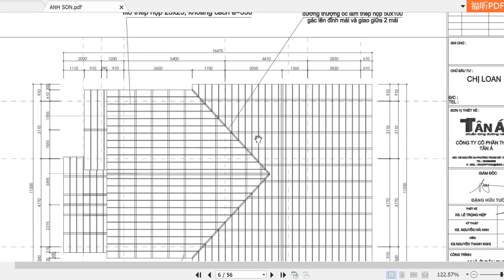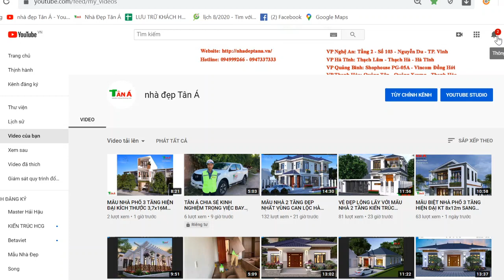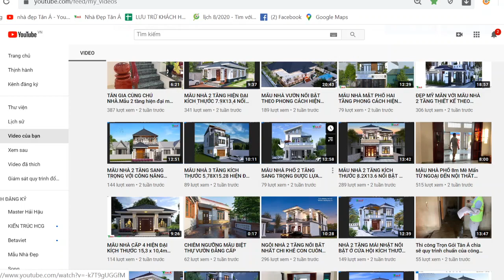MẨU NHÀ CẤP 4 MÁI THÁI VỚI KIẾN TRÚC HIỆN ĐẠI NỔI BẬT TẠI NGHI XUÂN DO TÂN Á THIẾT KẾ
+ Người làm video: Vũ Duy Hoan 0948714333
+ Chủ đầu tư: A Hùng
+ Địa chỉ: Xuân Hội-Nghi Xuân-Hà Tĩnh